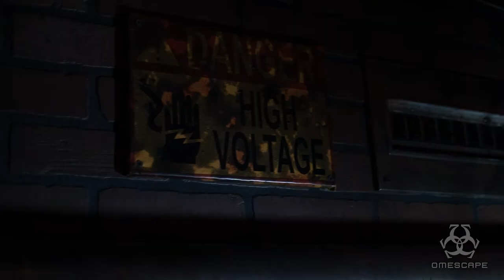Omescape - Premium escape games in Canada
Omescape Canada is one of the largest escape game company in Canada. Part of a global franchise, Omescape offers 60 minutes of the most advanced escape game experience in 2 convenient locations, combining dazzling details with high-tech engineering. Come experience your unforgettable adventure today!